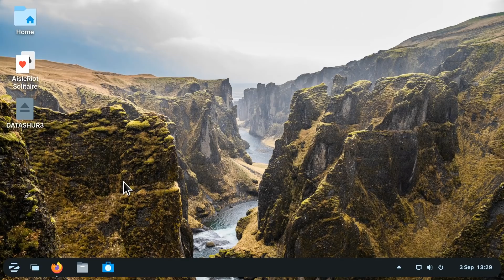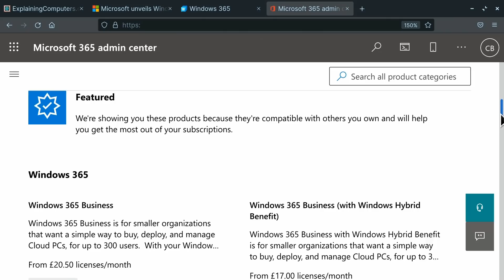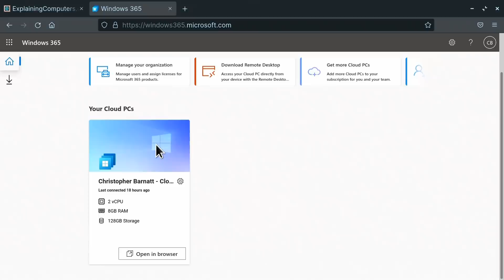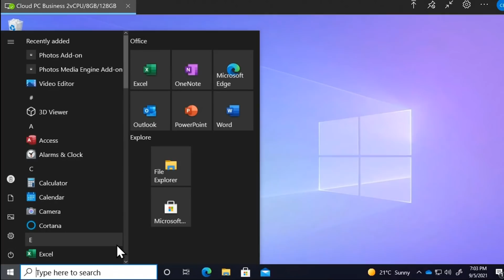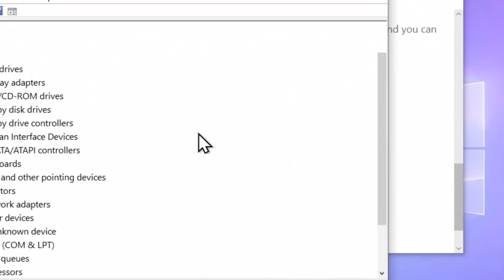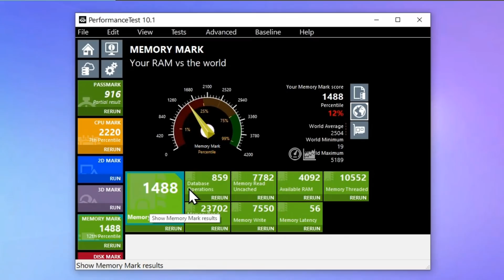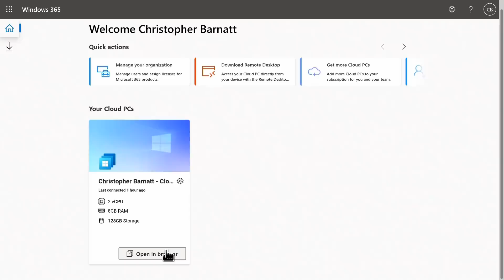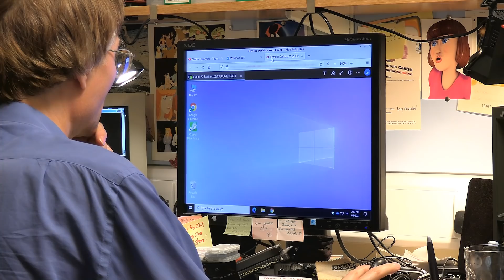Windows 365: Testing a Cloud PC in Linux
Windows 365 is a new, online version of Windows that runs in what Microsoft call a Cloud PC. Here we setup and access Windows 365 from Linux, including running some performance tests.

And the main website explaining what Windows 365 is all about is

Finally, you can access or set up Windows 365 here, but note that you will need an appropriate Microsoft account

Chapters:
00:00 Introduction
01:18 A New Category of Computing
06:20 Windows on the Web
11:49 Performance
15:49 Remote Desktop
17:49 A VM Alternative?